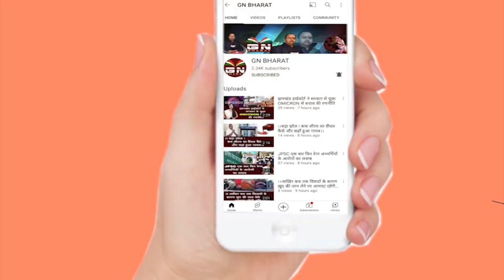Big Breaking : हेमंत सोरेन मुख्यमंत्री पद से इस्तीफा दे सकते हैं...